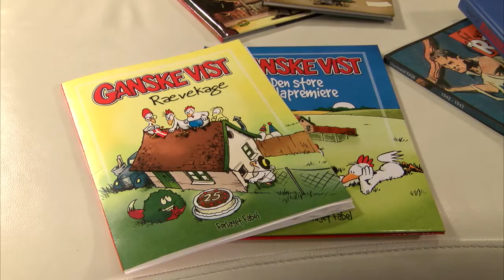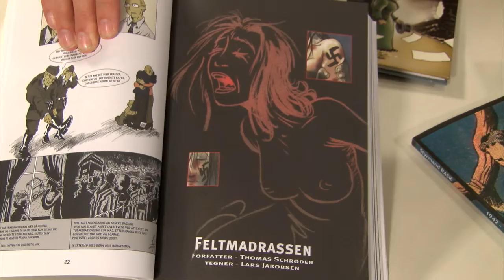Welcome to my World - Lars Jakobsen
Stig Ulrichsen har i denne uge besøg af tegneserietegner Lars Jakobsen.